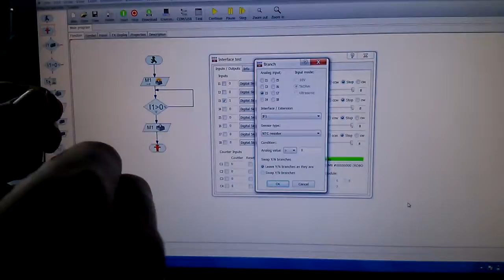Activity 3.1.4 Potentiometer